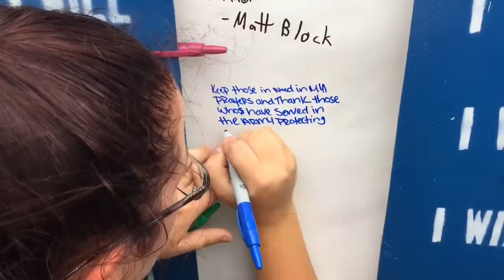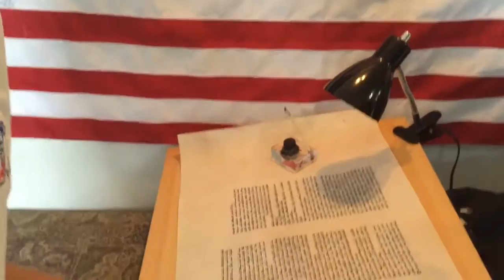America's Torah tours the country to spread the word of love, not hate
The son-in-law of a murdered Miami Rabbi stopped at Dr. Michael M. Krop Senior High School Tuesday, April 28, 2015, to spread the word of love not hate across the country.The “I will” scroll is part of America’s Torah, a mission born after Rabbi Joseph Raksin was gunned down as he walked to his Orthodox synagogue in Northeast Miami-Dade in August. The RV trailer, which has a photo of Raksin, began its journey in Key West and is now traveling up the East Coast. Video by Charles Trainor Jr/Miami Herald Staff